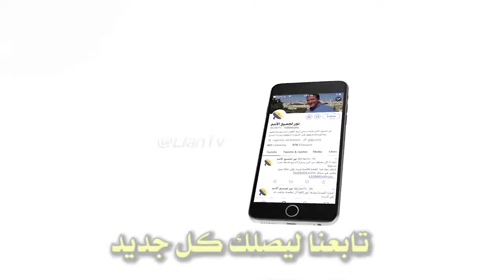483:15 ما هو دورنا كمواطنين تجاه الحكام؟